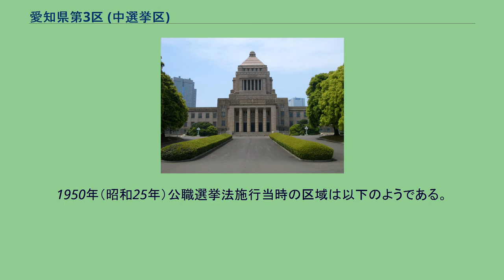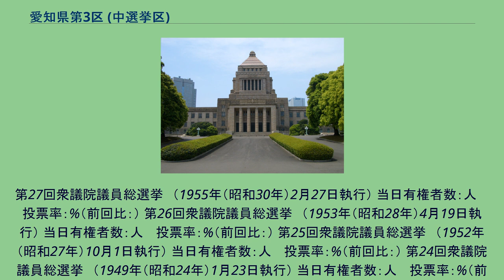愛知県第3区 (中選挙区)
愛知県第3区（あいちけんだい3く）は、かつて存在した衆議院の選挙区。
1947年の第23回衆議院議員総選挙から設置された。
廃止まで定数は3。
海部俊樹元総理の選出区である。
現在の小選挙区では、9区、10区全域と、6区の一部（犬山市）に該当する。
愛知県北西部の選挙区である。
農村部ではあるものの、繊維工業が盛んで工場労働者も多い。
更に高度経済成長以降は名古屋への通勤圏となったことから選挙区内の人口が急増し、ホワイトカラー労働者やその家族も少なからず居住している。
最初の1947年・第23回総選挙では、大選挙区時代の第22回総選挙(1946年)で当選した江崎真澄（自由党）・河野金昇（国民協同党）と、日本社会党から初当選した佐藤観次郎で議席を分け合った。
その後、第24回総選挙で初当選した鈴木幹雄を交えた4人が3議席を争う状況が続くものの、鈴木は1955年の第27回総選挙で落選・引退。
1958年には河野が死去し、未亡人の孝子が1期務めた後、秘書の海部俊樹が地盤を継承する。
その後は江崎真澄→鉄磨・佐藤観次郎→観樹・海部の3人が、ほぼ指定席として議席を分け合うことが、小選挙区導入まで続いた。
多党化の傾向が見られた1970年代からは民社党が繊維労働者の組織などを背景に候補を擁立し、第39回総選挙と第40回総選挙には津島市長を務めた井桁克が出馬するなど、それなりの得票があったものの現職（前職）独占の壁を崩せずに終わった。
なお小選挙区導入直後の第41回総選挙では、海部・佐藤が愛知9区で、江崎が愛知10区から出馬したが、佐藤は第42回総選挙から10区に鞍替えしている。
1950年（昭和25年）公職選挙法施行当時の区域は以下のようである。
第40回衆議院議員総選挙　（1993年（平成5年）7月18日執行） 当日有権者数：788,890人 　投票率：66.07%（前回比：） 第39回衆議院議員総選挙　（1990年（平成2年）2月18日執行） 当日有権者数：739,309人 　投票率：73.75%（前回比：） 第38回衆議院議員総選挙　（1986年（昭和61年）7月6日執行） 当日有権者数：697,207人 　投票率：70.32%（前回比：） 第37回衆議院議員総選挙　（1983年（昭和58年）12月18日執行） 当日有権者数：675,707人 　投票率：63.56%（前回比：） 第36回衆議院議員総選挙　（1980年（昭和55年）6月22日執行）
954人 　投票率：55.64%（前回比：） 第31回衆議院議員総選挙　（1967年（昭和42年）1月29日執行） 当日有権者数：444,200人 　投票率：64.37%（前回比：） 第30回衆議院議員総選挙　（1963年（昭和38年）11月21日執行） 当日有権者数：384,540人 　投票率：67.99%（前回比：） 第29回衆議院議員総選挙　（1960年（昭和35年）11月20日執行） 当日有権者数：350,170人 　投票率：75.38%（前回比：） 第28回衆議院議員総選挙　（1958年（昭和33年）5月22日執行） 当日有権者数：人 　投票率：%（前回比：）
第27回衆議院議員総選挙　（1955年（昭和30年）2月27日執行） 当日有権者数：人 　投票率：%（前回比：） 第26回衆議院議員総選挙　（1953年（昭和28年）4月19日執行） 当日有権者数：人 　投票率：%（前回比：） 第25回衆議院議員総選挙　（1952年（昭和27年）10月1日執行） 当日有権者数：人 　投票率：%（前回比：） 第24回衆議院議員総...